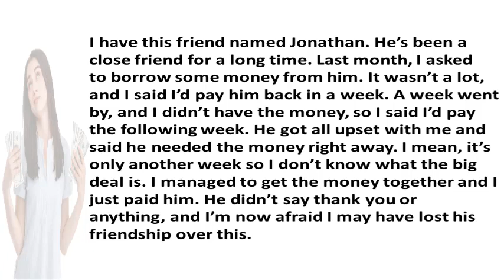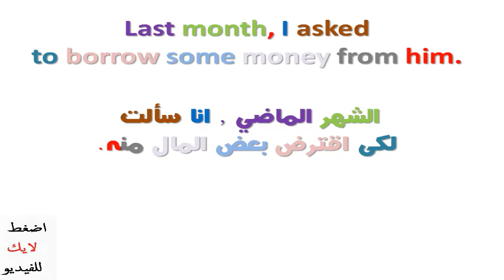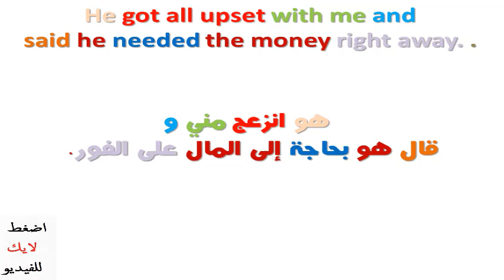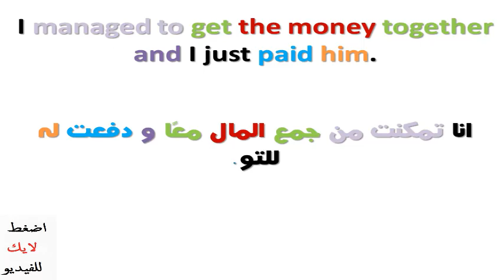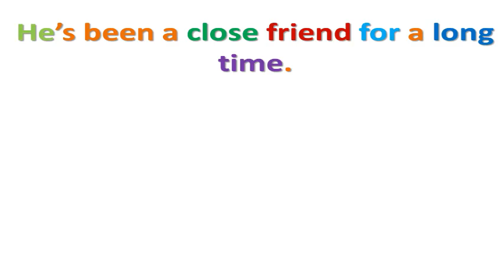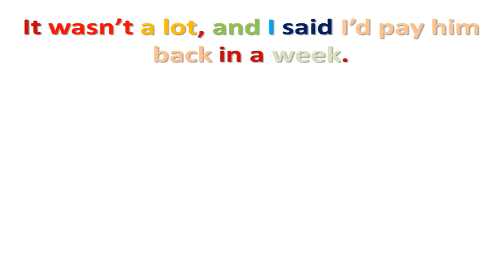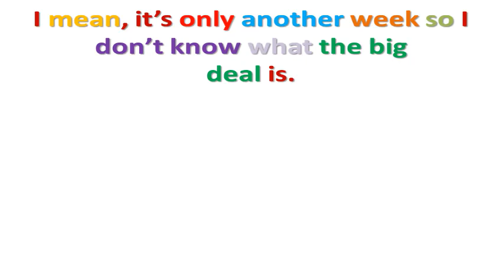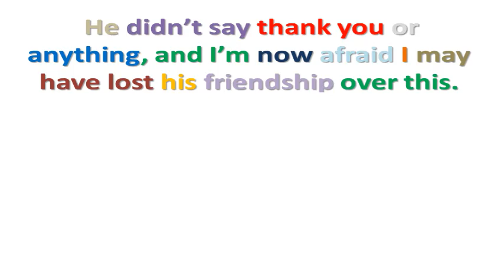القراءة باللغة الانجليزية وتحسين مهارة النطق بطريقة فعالة جدا Money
القراءة باللغة الانجليزية وتحسين مهارة النطق بطريقة فعالة جدا